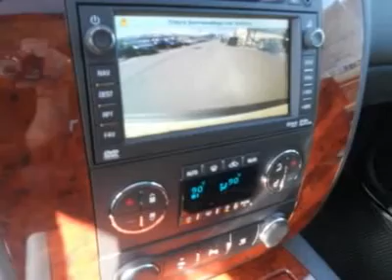2011 CHEVROLET SUBURBAN Woods Cross, UT T24218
2011 CHEVROLET SUBURBAN Woods Cross, UT
Stock

Murdock Chevrolet
2375 S 625 W Woods Cross